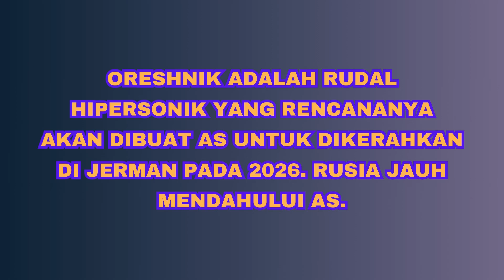3 HAL TENTANG RUDAL HIPERSONIK ORESHNIK RUSIA | PROFESOR MIT TED POSTOL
Serangan Rusia terhadap Kota Dnipro, Ukraini, menggunakan jenis rudal baru bernama Oreshnik memicu perbincangan hangat. Rusia mengklaim Oreshnik tidak bisa diintersepsi oleh sistem pertahanan udara yang ada saat ini karena kecepatan hipersoniknya mencapai 3 km per detik atau March 10. Berikut ini rangkuman penjelasan Profesor Massachusetts Institute of Technology (MIT), Amerika Serikat, bidang Sains dan Teknologi serta pakar Keamanan Nasional, Theodore Postol.

Sumber video:  @dialogueworks01  dan  @DanielDavisDeepDive